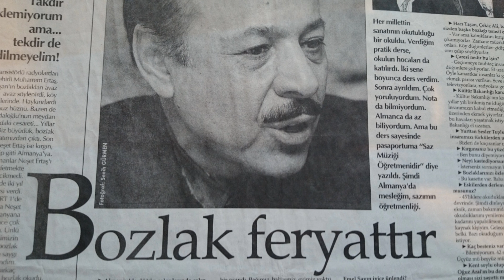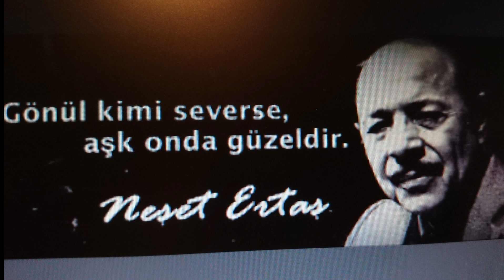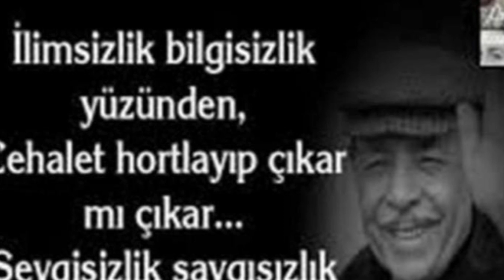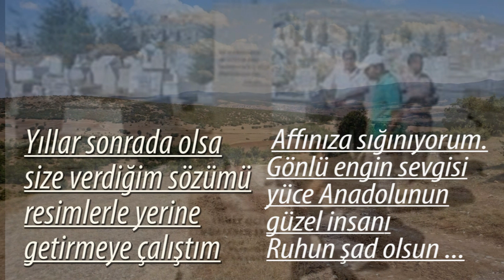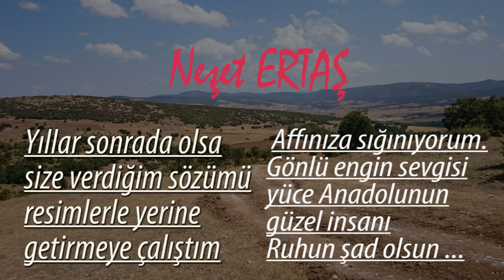Neşet ERTAŞ Yolcu İsmail Çelik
Rahmetli Neşet ERTAŞ ülkemizin gelmiş geçmiş en iyi ozanlarından birisidir kendisini Almanyada tanıdım bir kaç defada karşılıklı görüştük evine misafir oldum Yolcu türküsüne bir klip çekecektim ona söz verdim maalesef bir türlü yapamadık nasip olmadı bana bu konu ile ilğili resimlerde vermişti ondan hatıra kaldı Yolcuyu neden esinlenerek bestelediğini sorduğumda Aslandan etkilendiğini söylemişti ölümünden 6 ay önce İzmir incir altında hanımı ile sahilde gezerken gördüm kusura bakma klibi hala çekemedik dediğimde Canın sağolsun Bir gün çekeriz dediğini unutamadım. Ruhu şad olsun büyük ustanın. İsmail Çelik